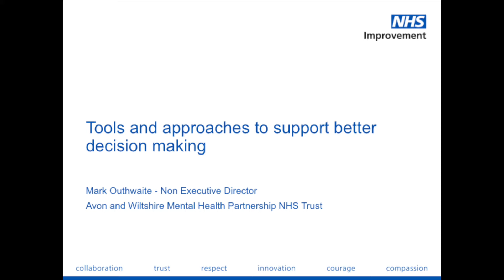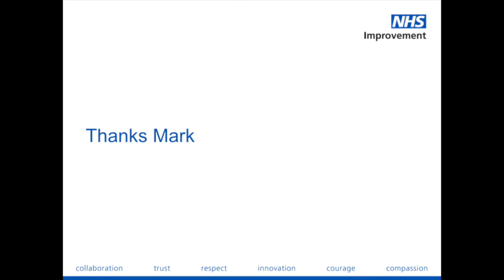Tools and approaches to support better decision-making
Avon and Wiltshire Mental Health Partnership NHS Trust's Non-Executive Director Mark Outhwaite talks about the importance of asking the right questions, having the right data and having the capacity and capability to analyse and act.  He describes how the use of SPC can support more effective capacity and demand planning and target redesign efforts.